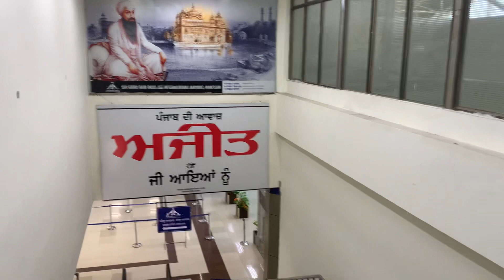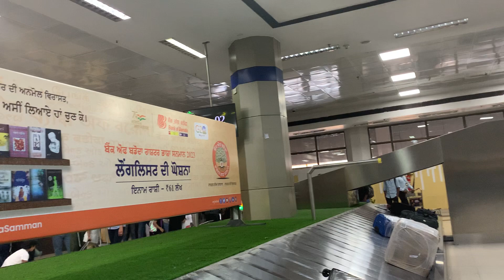ඉන්දියාවේ පන්ජාබ් ප්‍රාන්තයේ ඇති Amritsar ගුවන්තොටුපල